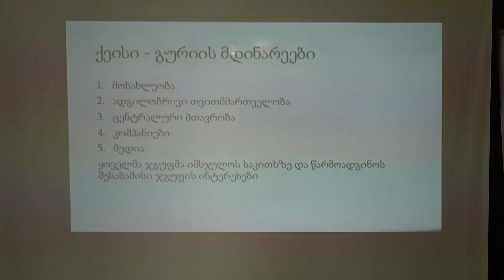„გარემოსდაცვითი გადაწყვეტილებების საჯაროობა და კომუნიიკაციის სტრატეგია“